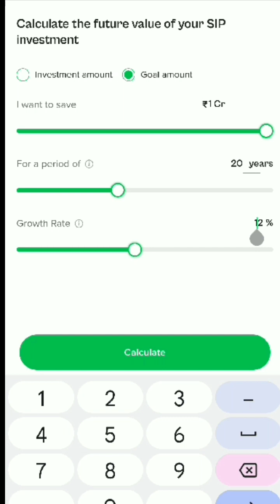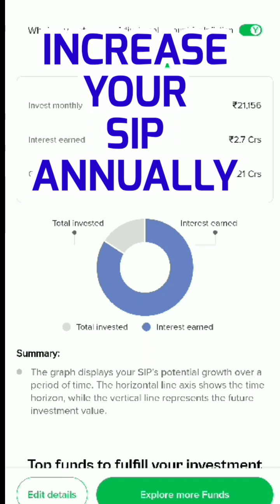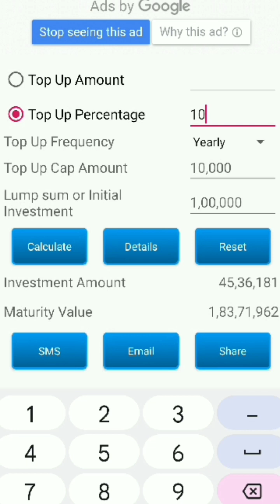Mutual fund sip for long term || sip froud return calculator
mutual funds, mutual fund, mutual funds for beginners, mutual funds for long term, investment, sip, mutual funds return calculator, sip return calculator, return calculator,
PGIM India midcap fund direct growth plan review
Hdfc midcap opportunity fund direct growth plan review
Quant midcap fund direct growth plan review
Axis midcap fund direct growth plan review
Mirae asset midcap fund direct growth plan review
क्या sip को कम या ज्यादा कर सकते है? lumpsum किस म्यूचुअल फंड्स में करें? सवाल जवाब
Best investment plan for retired persons or pensioners | Defence or civil services retirement plan

You can invest in mutual funds in my guidelines 👇🏻

These mutual funds are giving multibagger return, double your money
invest in sip get start here 👇🏻

best retirement plan
where to invest after retirement?
retirement plan, defence person retirement scheme, best lumpsum investment, retirement scheme, retirement plan, mis scheme, monthly income scheme, best government income scheme, govt income scheme, pension ke baad kaha investment kare?, how to invest after retirement, Maestro Investor, Pradip Dubey, sena k jawaan kaha invest kare,